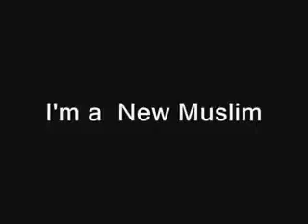Muhammad Cartoon Leads to a New Convert!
People either have deep love or hate this man.  why not just research about him from an unbiased perspective and find out for yourself. The Truth should make itself relevant.

Despite continuous negative propaganda by the Media towards Islam, more people are beginning to question if Islam is truly as the media portrays it to be.
In this clip, A man converts after the attacks on the Prophet by Danish Newspaper

"And (the unbelievers) plotted and planned, and Allah too planned, and the best of planners is Allah" -3:54 English Quran translation